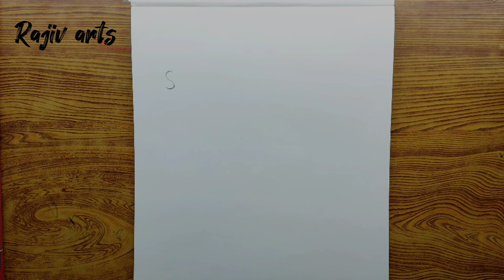How to draw a bird 🕊🐤// A bird drawing step by step // easy drawing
MY EQUIPMENTS :
My mobile
2nd mobile
Cemra tripod
Light tripod